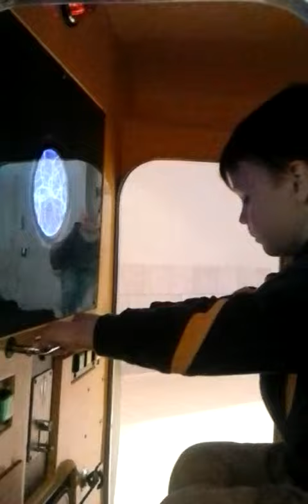Cars at the Mall(1)